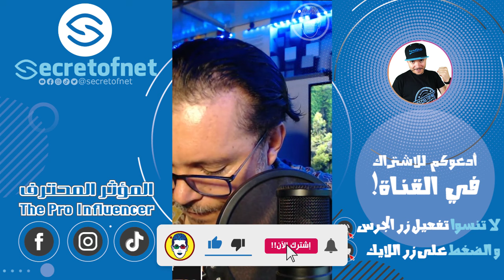Secretofnet - Mohamed Lalah | Downloader Codes تطبيقات الفراجة : تحميل أكواد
Secretofnet - Mohamed Lalah
Downloader Codes تطبيقات الفراجة : تحميل أكواد

Downloader هو تطبيق قوي يتيح لك بتنزيل الملفات من مصادر مختلفة مباشرة إلى جهازك. وهو أداة قيمة لأي شخص يحتاج كثيرًا إلى تنزيل الملفات على جهاز Android أو iOS.

يسمح Downloader لمالكي Android TV بتنزيل الملفات من الإنترنت بسهولة على أجهزتهم. يمكنك إدخال عنوان URL يشير مباشرة إلى ملف ، أو يمكنك تحميل برنامج المتصفح الإضافي لتنزيل الملفات من مواقع الويب. يدعم المكون الإضافي للمتصفح أجهزة التحكم عن بُعد ووحدة التحكم في الألعاب ، لذا لا يلزم استخدام الماوس ولوحة المفاتيح. يمكن أيضًا استخدام المكوّن الإضافي للمتصفح لتصفح الويب العام مع وضع ملء الشاشة ، والتكبير ، والوصول السريع إلى المفضلة / الإشارات المرجعية. تتيح لك المفضلة حفظ عناوين URL التي يتم زيارتها بشكل متكرر وفتحها بسهولة. بمجرد تنزيل الملفات ، يمكنك استخدام مدير الملفات الأساسي للتطبيق لفتحها أو تثبيتها إذا كانت تطبيقات APK أو حذفها.

Secretofnet - Mohamed Lalah | Xiaomi Mi TV stick / Amazon fire TV stick الفرق بين جهازي : Android TV

We make entertaining videos about technology, including tech reviews, showcases and other content.
بالنسبة للشركات والخواص من يريدون أن اقوم بعمل شروحات لمنتجاتهم المرجو الاتصال البريد الإلكتروني الخاص

The Pro Influencer . المؤثر المحترف